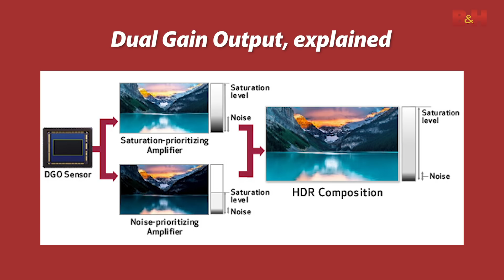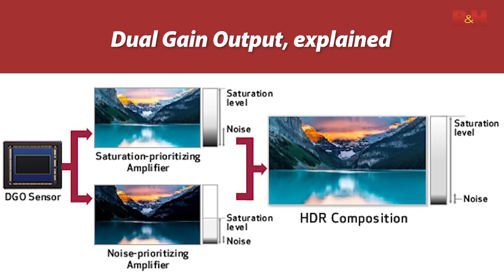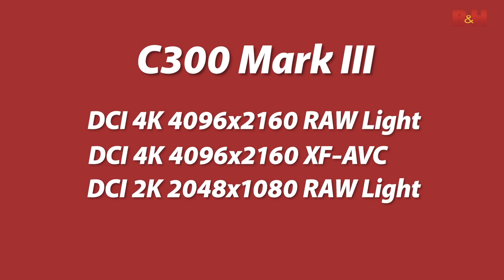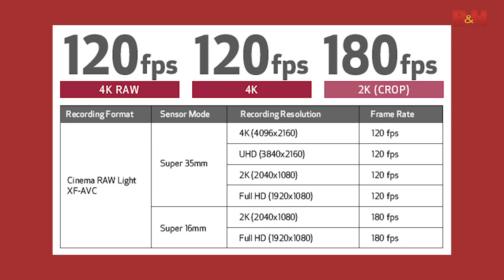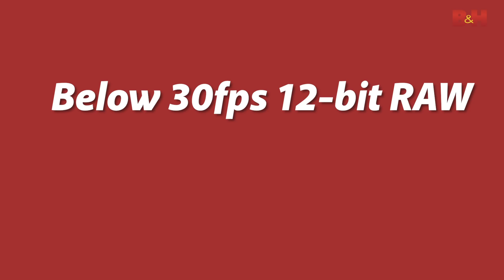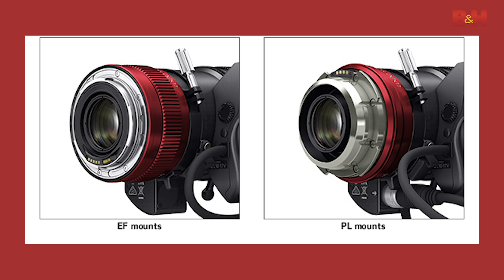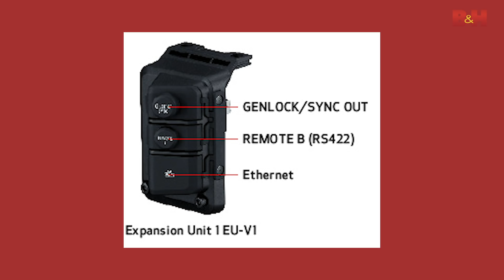Canon EOS C300 Mark III | First Look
Jake talks to Paul and Ryan from Canon about the new EOS C300 Mark III Digital Cinema Camera and the CINE-SERVO 25-250mm lens. The Canon C300 III is made for versatility and flexibility. Built on Canon's new Super 35mm Dual Gain Output Sensor and DIGIC DV 7 Image Processor the camera's features include over 16 stops of dynamic range, internal RAW recording, 4K 120p, and Dual Pixel Autofocus.
The CINE-SERVO 25-250mm lens provides a compact, lightweight design with 4K Optical Performance, an 11-Blade Iris, full external servo control and is available in EF Mount or Cooke/i Technology PL Mount Options.

*Please note at 1:04 the explanation given on how the Dual Gain Output Sensor produces the higher dynamic range is not 100% accurate. We are awaiting clarification from Canon U.S.A. and will post here when available. Note that the benefits of the Dual Gain Output Sensor remain as stated.

Learn more about the Canon C300 Mark III and the CINE-SERVO 25-250mm lens at B&H Explora